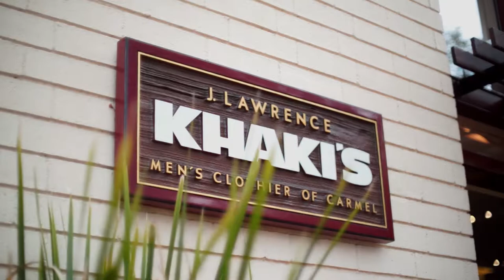Welcome to Khakis of Carmel!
Take a quick tour through our store in beautiful Carmel-by-the-Sea.